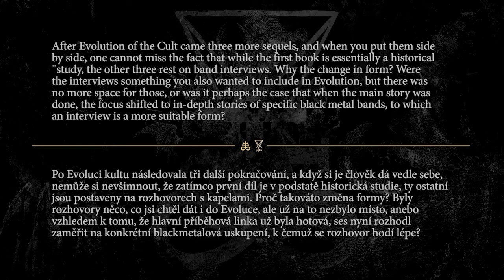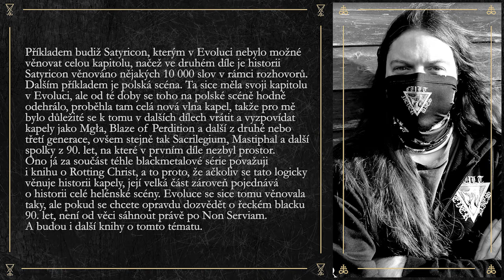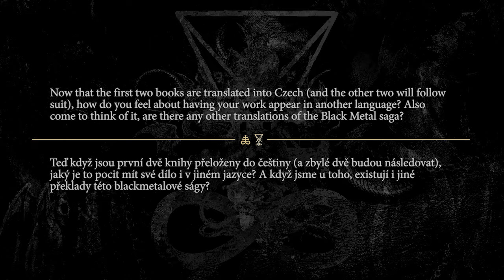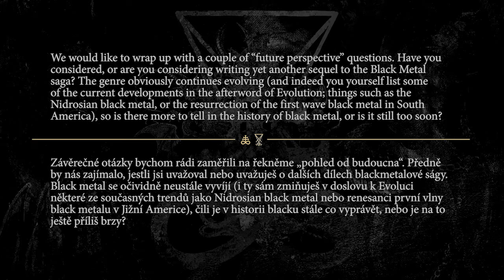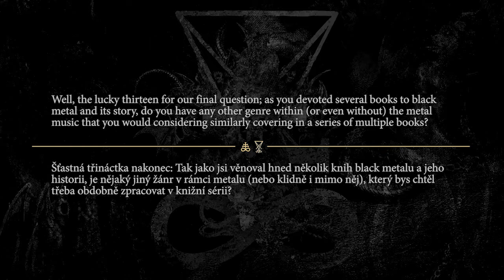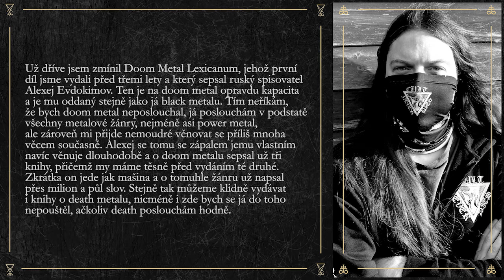BLACK METAL: The Dayal Patterson Talks - část 3 / part 3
Vážení přátelé, naše rozprava s Dayalem Pattersonem, autorem čtyřdílné ságy o historii black metalu, jejíž první dva svazky vyšly letos v květnu v českém překladu, dospěla ke svému konci. Vítejte u závěrečného dílu!

Zatímco v dílech minulých se naše debata točila především kolem knihy "Black Metal: Evoluce kultu", tedy prvního dílu celé série, tentokráte došlo už i na ty ostatní. Dále jsme probrali kam všude po světě se tato temná sága vlastně dostala. Závěrečné otázky jsme pak zaměřili do budoucna, abychom se alespoň rámcově dozvěděli, co dalšího na literární blackmetalové frontě Dayal chystá.

Přejeme příjemný poslech!

EN
Dear friends, our talks with Dayal Patterson, author of the four-part series of black metal history, the first two volumes of which were published in Czech translation in late May, are now at their end. Welcome to the final installment!

While previously our debate revolved primarily around "Black Metal: Evolution of the Cult", the first book in the series, this time, we covered the other ones as well. Furthermore, we inquired as to where else in the world you can find local editions of this dark saga. In our final questions, we looked to the future to glimpse what else may we expect from Dayal on the black metal literature front.